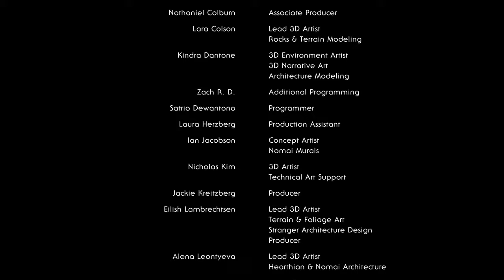The Prodigal Son Returns | Outer Wilds Blind #40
Please refrain from posting spoilers or offering unsolicited gameplay advice in the comments.

Outer Wilds is an innovative exploration-based video game that invites players on an intriguing adventure across a dynamic solar system. As an intrepid astronaut, players will investigate a variety of diverse planets and moons, each with their own unique environments, physics, and mysteries. By piloting their spaceship, utilizing various tools, and deciphering cryptic alien languages, players will uncover ancient secrets and piece together a rich, environmental narrative.